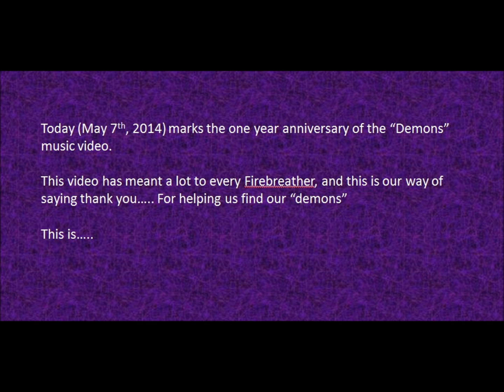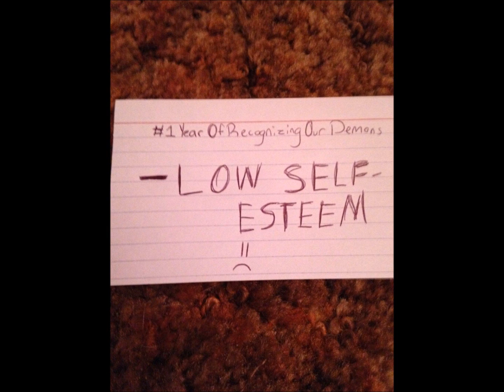1YearOfRecognizingOurDemons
A small project of Firebreathers wanting to thank Imagine dragons for helping us find our 'demons"